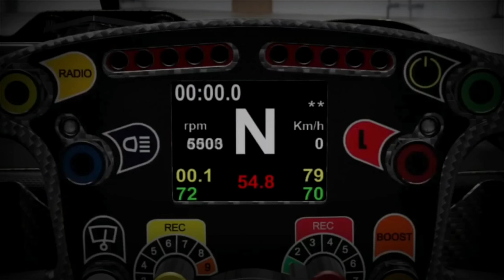Formula 2003 Official Trailer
Music used in video:
Sonic Generations City Escape Act 1

Social Meeds (Watch me live life like a human being)

Editing apps i use:
Kinemaster
Pixelab
Picsart
Zuiera's Voice
(Yes I edit with a fookin phone)

Haha dead channel